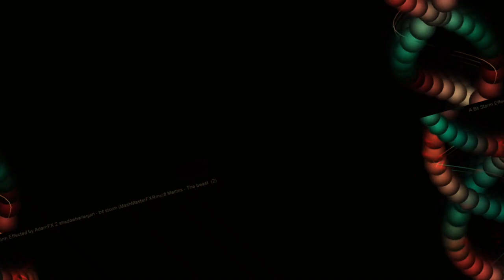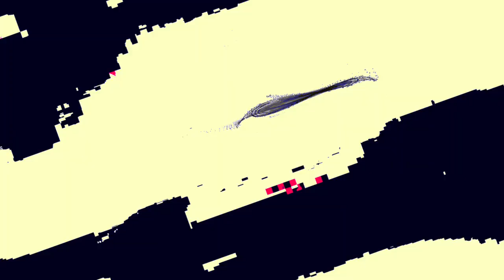A mixing the Liquid dreamcatcher 1 and 2 and other ambient songs of recent creations - new videos,